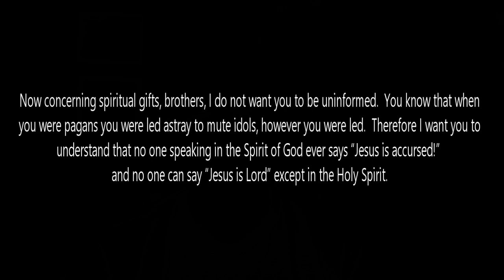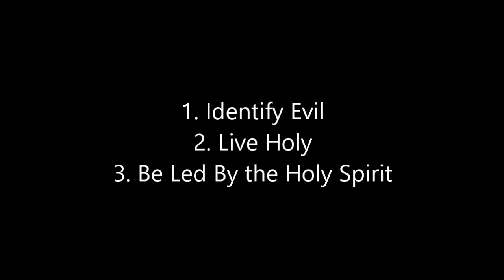The Way of the Spirit